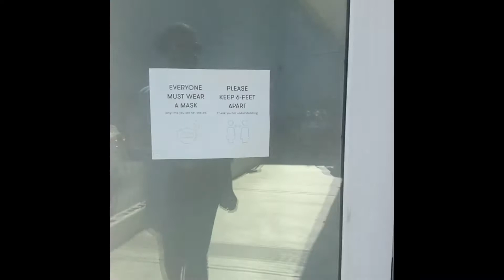LIFE IN ORANGE COUNTY | MANICURE | COFFEE, JUICE & VEGAN FOOD TOUR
Come with me to get my nails done, grab coffee, juice and vegan food all in Orange County!